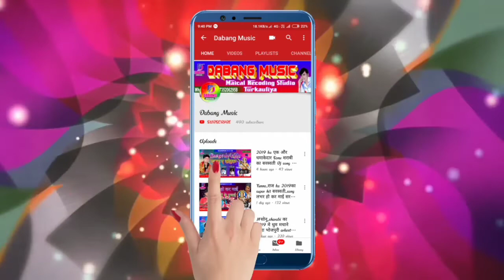Maai mor rovat hoehe || माई मोर रोवत होईहे || chandan chamkila का छठ गीत || Dabang music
► Album :-  Maai mor rovat hoehe
► Song :- Maai mor rovat hoehe
► Singer :- chandan chamkila
► Lyrics :-
मो. :-
► Music Director :- Mintu Maical
► Video Director :-
► Company/ Label :- Dabang Music

© All Copyrights Reserved To Dabang Music Bhojpuri

To Contect:-
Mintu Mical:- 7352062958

अगर आप को मेरे चैनल के Adiuo &Video से किसी भी कम्पनी से copyright है और किसी भी कम्पनी को किसी प्रकार के प्रोगलम है तो वह किसी भी प्रकार के गलत कदम उठाने से पहले हमें सूचीत कर दे। ताकि हम चैनल से copyright गाना उतार सके मतलब हमें किसी भी प्रकार का प्रोगलम ना हो। और मेरा मोबाईल नंबर निचे दिया गया है
copyright - Dabang Music
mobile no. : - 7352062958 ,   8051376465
Must  see , share to others and subscribes the channel "Dabang Music "  for  regular  updates of best videos.this is very popular song in Bihar listener in all over world in this song.

▬▬▬▬▬ஜ۩۞۩ஜ▬▬▬▬
TEAM BY PRO MINTU MAICAL